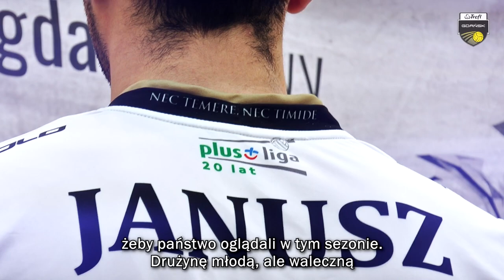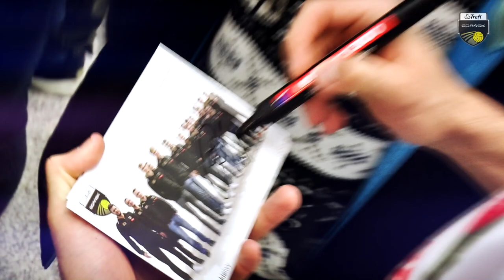Gdańskielwy oficjalnie zaprezentowane! Świetne spotkanie w Forum Gdańsk | Trefl Gdańsk